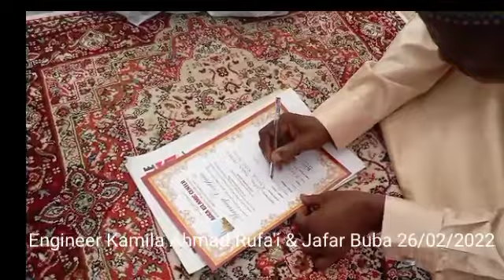Engineer Kamila Ahmad Rufa'i & Jafar Buba Chukkol Weeding Ceremony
Weeding Ceremony of Engineer Kamila Ahmad Rufa'i & Jafar Buba Chukkol 26/02/2022